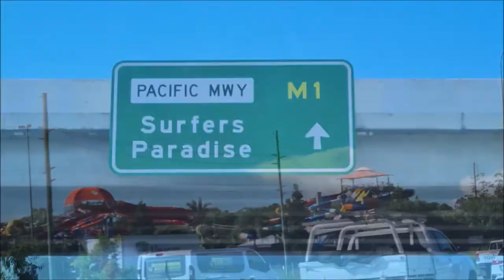The Righteous Bojambo #73 - A Very Special Bojambo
They say that it's more about the journey than it is the destination. As a Rock fan, though, sometimes it gets hard to tell the difference between the two. A very quickly made reflection on this years East Coast Blues & Roots festival, or more, accurately, a very quick reflection on what the journey to and through the festival means to me.

NOT your usual content and you probably don't want to  watch it.